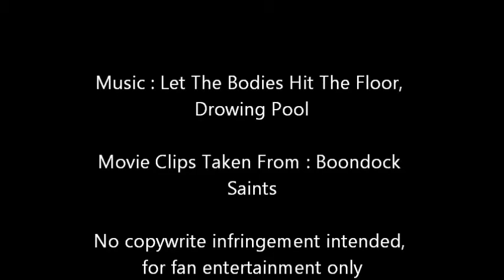Boondock Saints - Let The Bodies Hit The Floor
A tribute video I made about the movie Boondock Saints, starring Sean Patrick Flannery and Norman Reedus. Music by Drowning Pool.